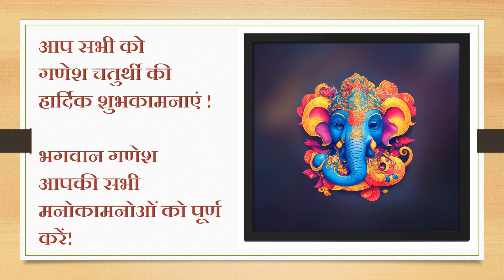Ganesh Chaturthi || Hinduism Festival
At Join For Education, we believe that education is the key to unlocking your full potential. Our channel offers a diverse range of high-quality content designed to inspire and inform learners of all ages.
Whether you're a student looking for help with your studies, a professional seeking to expand your skills, or just a curious mind eager to explore new topics, we have something for you.
Here you can get
Basic Concept clearance, Solution of Exercise Problems, JEE Main/Advanced and NEET.